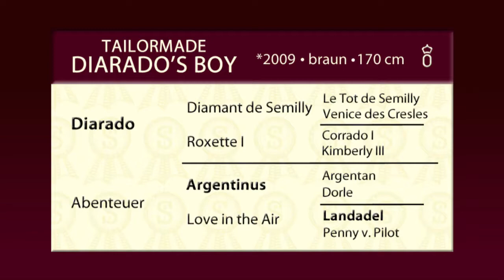Schockemoehle Hengstkollektion 2014 Diarado's Boy english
Diarado - Argentinus - Landadel